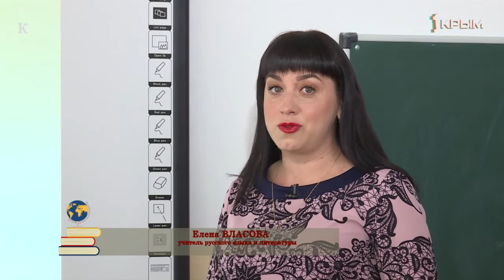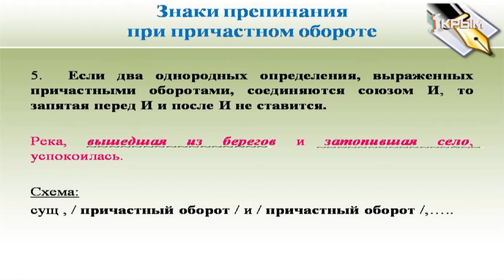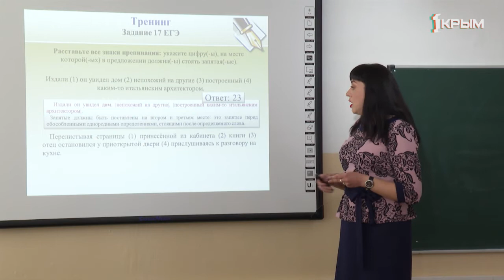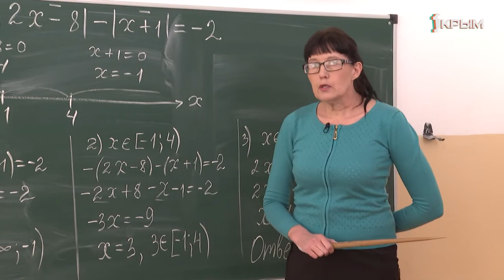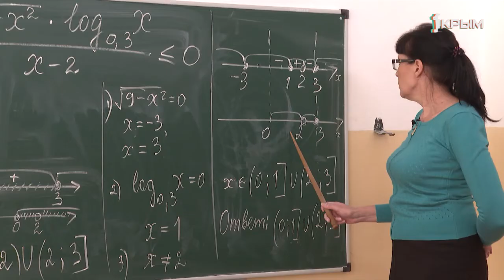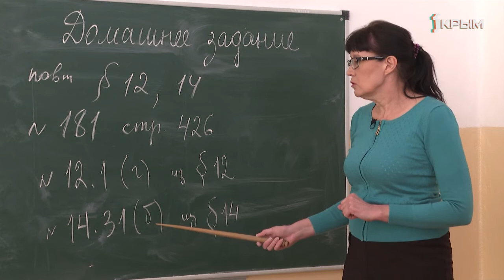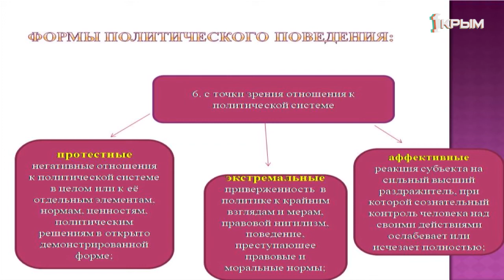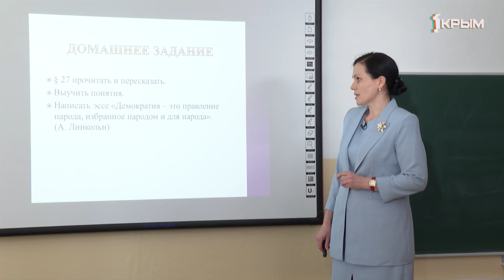Домашнее Задание. 11 класс: русский язык, обществознание, алгебра. Выпуск от 21.04.2020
Русский язык. «Тема 2. Подготовка к ЕГЭ по русскому языку Знаки препинания в предложениях с обособленными членами (задание 17)».
Алгебра и начала математического анализа. «Решение уравнений и неравенств».
Обществознание. «Политическое поведение».